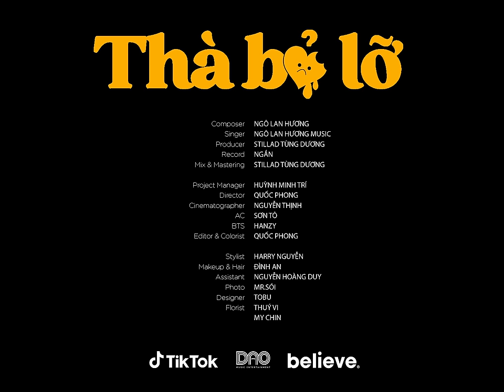NGÔ LAN HƯƠNG | Thà Bỏ Lỡ (Official Music Video)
Lyric

Verse:
Vẫn đều đặn: “Sáng nay ăn gi?”
Vẫn hồn nhiên: “Tối xem phim gì?”
Vẫn một câu khiến em mơ màng
“Chờ anh hay sao vẫn chưa chịu ngủ đi?”
Ta gặp nhau đã hơn năm rồi
Đi cạnh nhau cũng hơn năm rồi
Người ta thường bảo, chúng ta yêu rồi
“Tình trong như đã, mặt ngoài còn e”
Pre - Chorus:
Thế nhưng bây giờ, tại vì sao em cứ lo sợ…
Hóa ra là vì lời tỏ tình anh vẫn đang còn nợ
Tình yêu, điều sợ nhất là sự mập mờ
Em tự hỏi lời tỏ tình có quan trọng
Sợ anh nhận ra là mình đang rất hy vọng
Nhưng nếu như anh…
Mà nếu như anh…
Sau bao chờ đợi mà anh không chịu nói, thì…
Chorus:
Thì vâng em thích, nhưng em thà bỏ lỡ anh!
Vâng em rất thích, nhưng em thà bỏ lỡ anh
Là vì không muốn, hay không dám nói ra
Chỉ là một lời tỏ tình để chứng minh tình yêu hai chúng ta!
Vâng em thích, nhưng em thà bỏ lỡ anh
Vâng em rất thích thích, nhưng em thà bỏ lỡ anh!
Thực sự không biết phải đợi chờ đến bao giờ
Nếu như lời nói không bước ra đầu môi
Thì em xin được bỏ lỡ anh
Verse 2:
Vài ba tháng đã khó là bạn vậy mà vài năm vẫn cứ là bạn
Thì chuyện này sai thực sự không ai
Chịu được khi cứ mãi là bạn
Điều đó khó nói đến thế hay sao thử nói 1 câu xem nào
Nói rằng: “Anh thích em, làm người yêu anh đc không?” xem nào!
Chẳng hiểu sao em cứ kiên trì
Ở bên anh hiền ngoan nhu mì
Bạn em nói “cẩn thận mày ơi tỏ tình chưa có thì đừng có tin”!!
Trời ơi mọi thứ rõ như ban ngày, mình thích nhau như này
Đến bây giờ định sao có tỏ tình không? Vì nếu không thì…
Chorus:

© Bản quyền thuộc về Ngô Lan Hương Official
© Copyright by Ngô Lan Hương Official ☞ Do not Reup